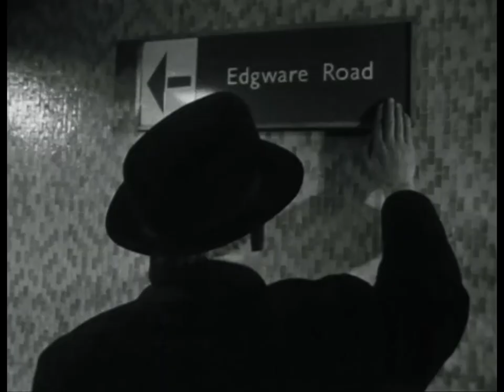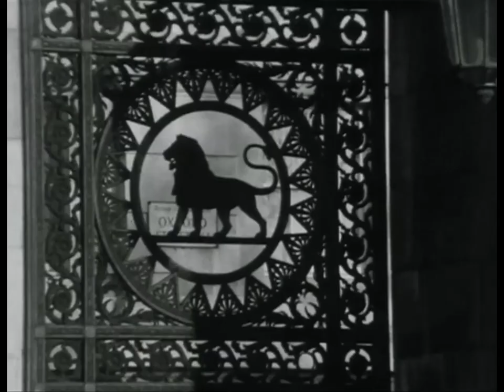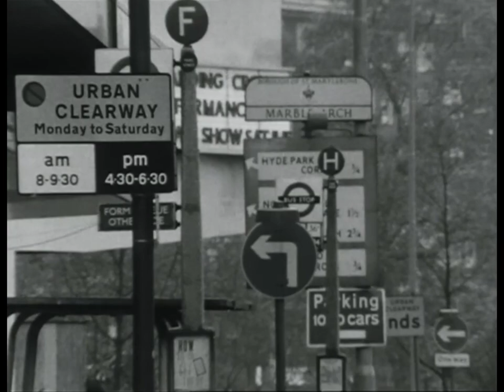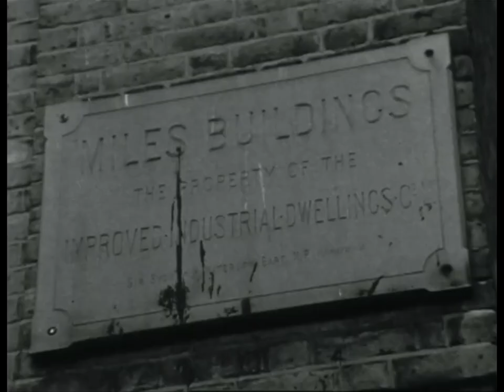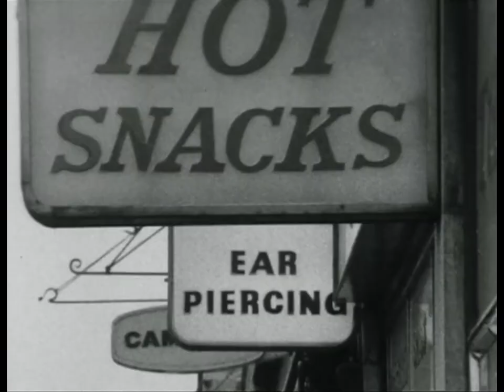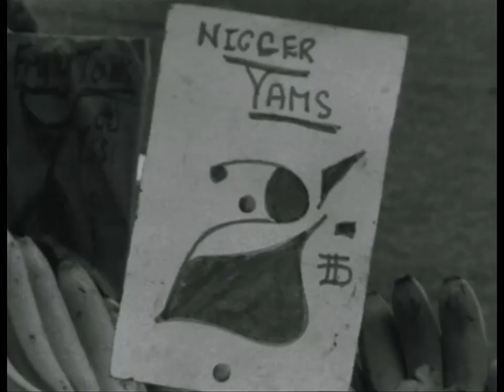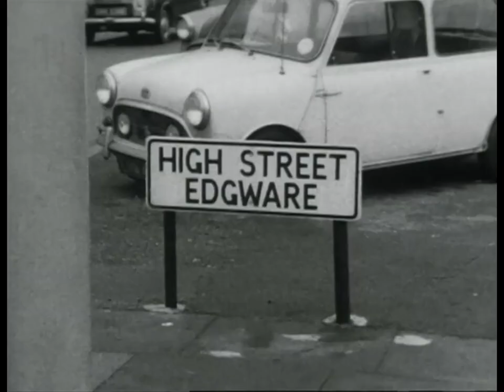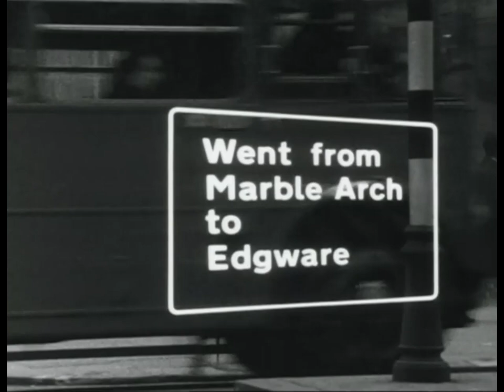Marble Arch to Edgware 1968 (London)